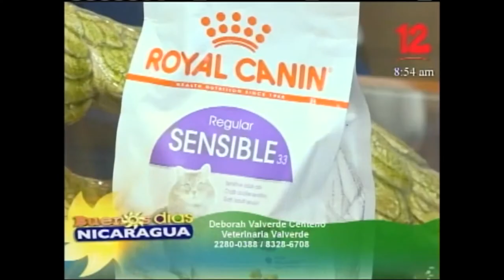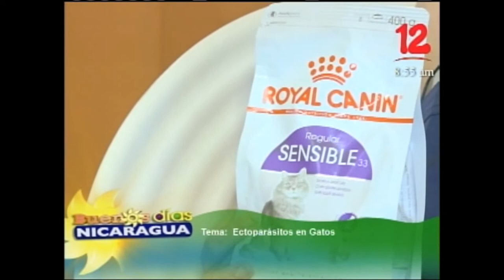Ectoparásitos en gatos